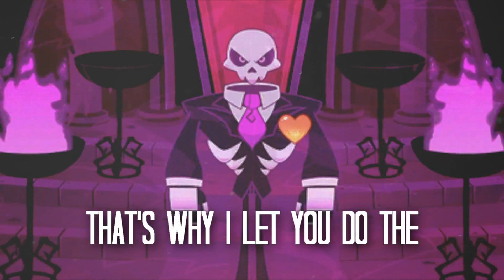Ξ Ｑｕｅｓｔｉｏｎｓ Ξ [hbd 2 me!] ♔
dumb hedonistic weeb furry amv i made for myself because whatever
mainly a Test of my abilities. ya i got lazy
hgfghhgh this took like??? i don;t even know how long but i am Exhausted and this wasnt even the full song ill never be able to make a full amv -__ but yeahhh... This Was... an experience... ill do beter next time probably probably not w/e Haha anyway Hapy Birthday to myself xd.
2/25/2015